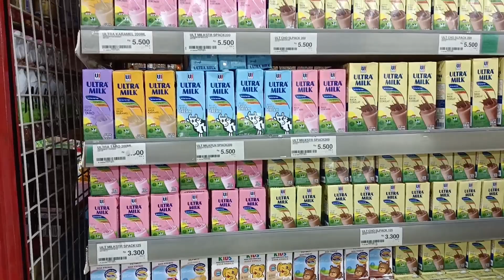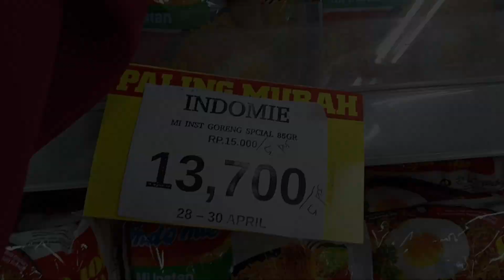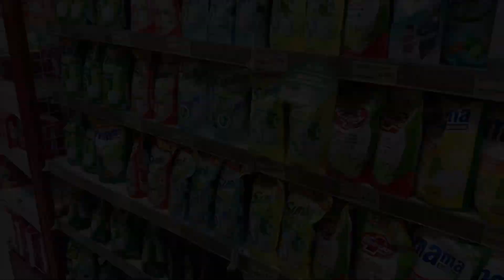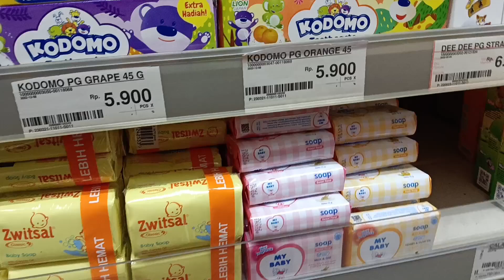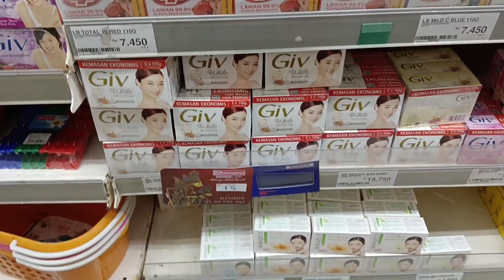BELANJA BULANAN MEI'23 |cuci mata ala ibu rumah tangga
Mampir juga ke ig aku yuuu

Record video : HP vivo T1 5G
Edit video : InShot
Edit thumbnails : PixelLab

rumah kontrakan di jakarta,daily vlog rutinitas sehari-hari ibu rumah tangga,keseharian ibu rumah tangga di kontrakan 3 petak, keluarga rantauan,ibu rumah tangga di perantauan,
belanja bulanan hemat,
belanja bulanan ala ibu rumah tangga,
belanja bulanan bersama anak, belanja bulanan ala ibu rumah tangga,
kegiatan ibu rumah tangga beresin belanja bulanan dan refill-refill sedikit,
tips belanja bulanan hemat ibu rumah tangga,